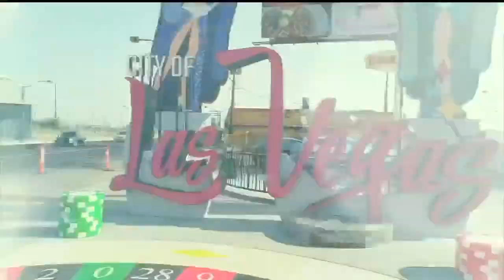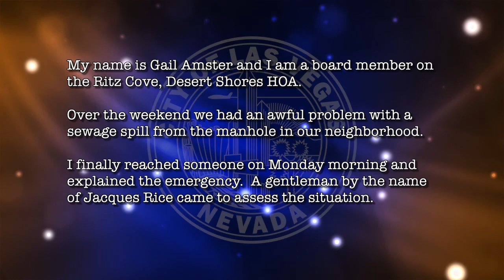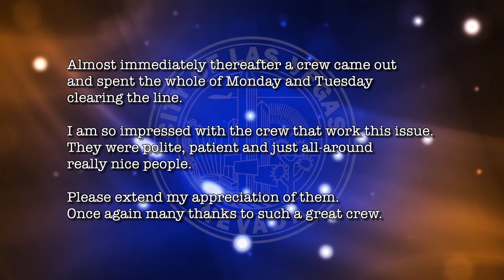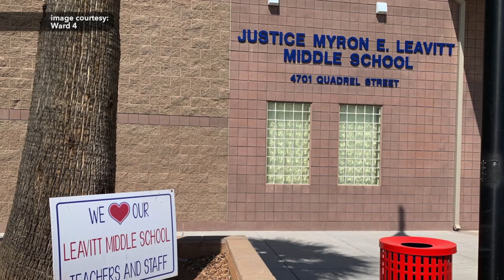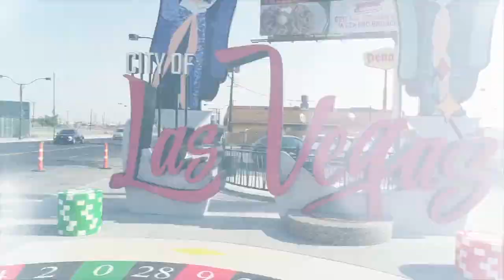Access Anthony 081921: A Beautiful Tribute to NHP Trooper Micah May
On this Access City Council show, Mayor Pro Tem Stavros Anthony pays tribute to NHP trooper Micah may, who died in the line of duty.  And, find out about heroes of a different kind, who saved a neighborhood from big problems.